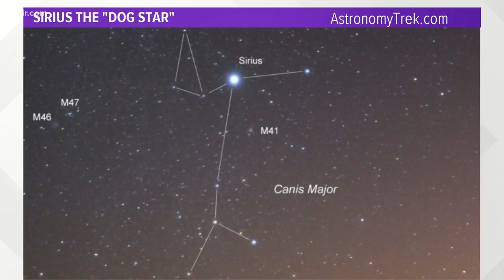Ask Todd: 'Dog Days' of Summer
When are the dog days of summer? According to the Old Farmer's Almanac, the "dog days" typically run from July 3rd through August 11th.